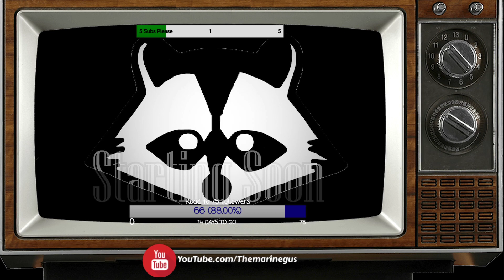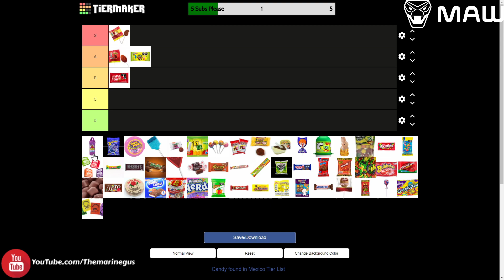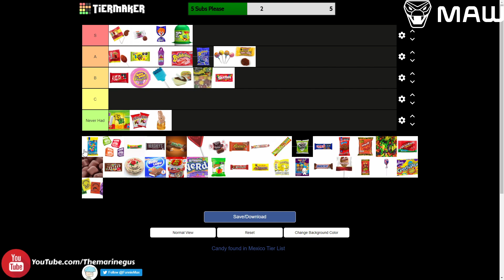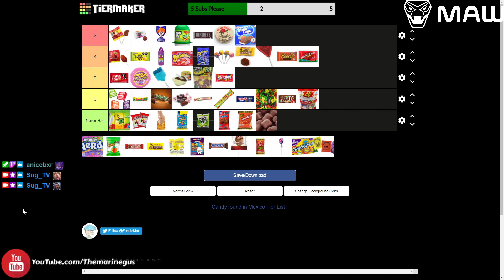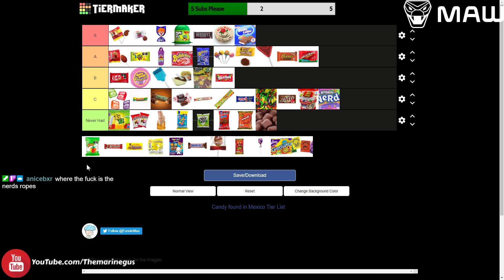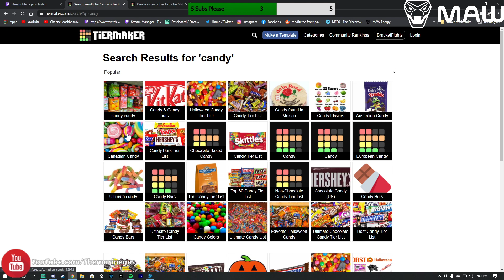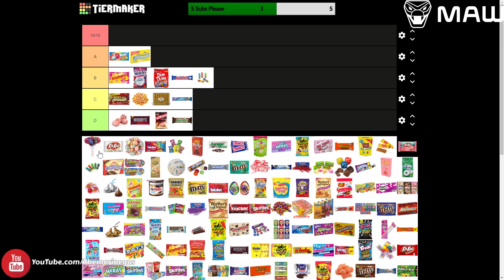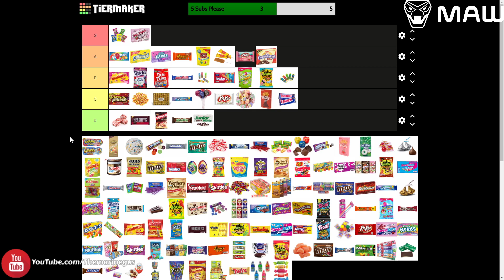McHyuck pt1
A Very Special Thanks to all my Friends in the Video. Please Show Your Support and Follow These Guys.
CloudyGenar Twitch, YouTube, and Instagram

If you like jerky then try this delicious Jerky and more amazing products